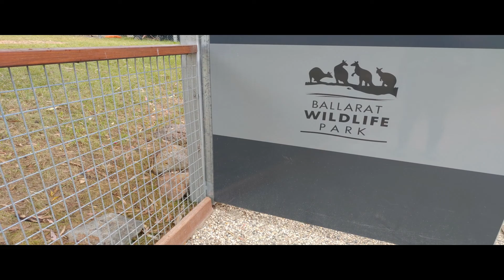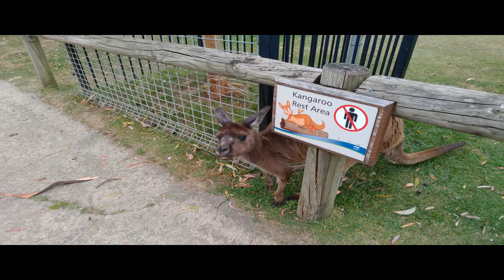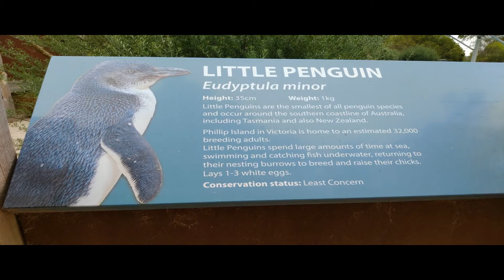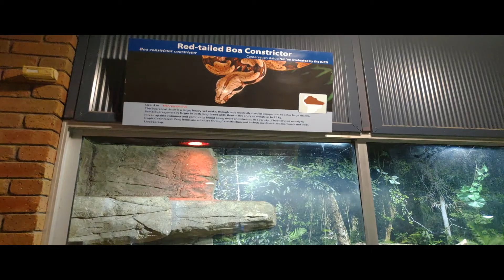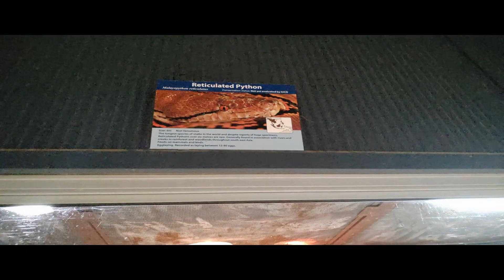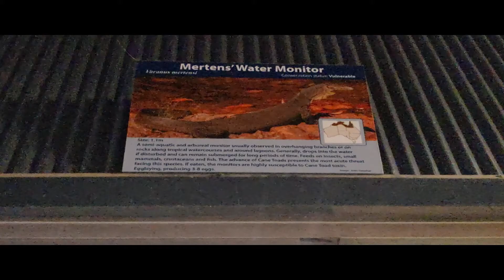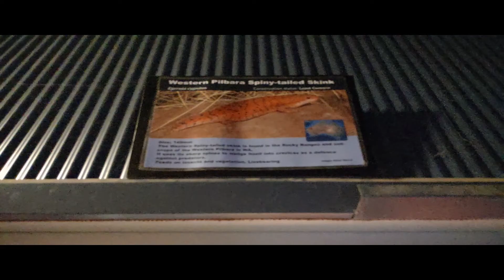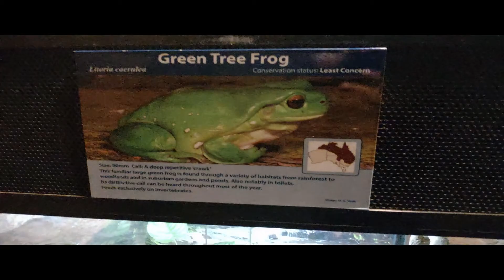Ballarat Wildlife Park | Visit Ballarat | Places around Melbourne Australia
In this video I will take you though my visit Ballarat Wildlife Park one of few Places around Melbourne Australia to visit.

visit holiday Melbourne Australia Visit Ballarat#Ballarat Wildlife Park#Places around Melbourne Australia